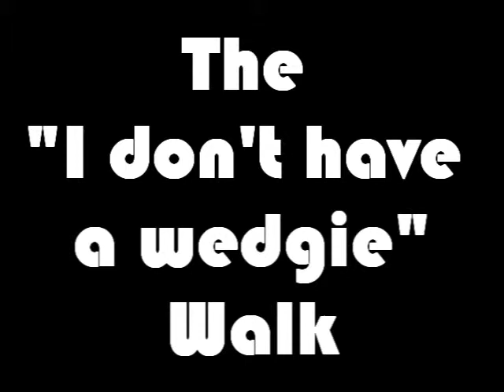10 Walks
Video by Rhiana Garcia and Judith Acevedo